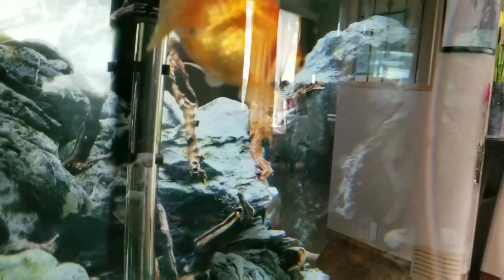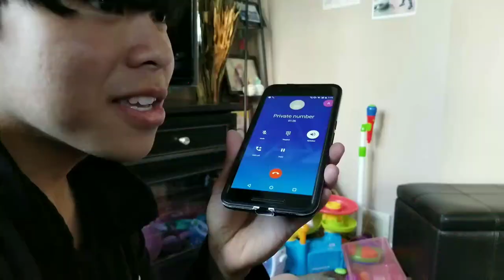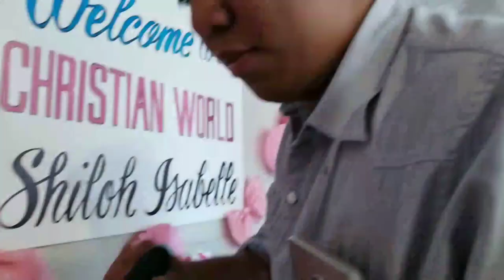"Vlog" 4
Naruto is a Japanese manga series written and illustrated by Masashi Kishimoto. It tells the story of Naruto Uzumaki, an adolescent ninja who searches for recognition and dreams of becoming the Hokage, the leader of his village.